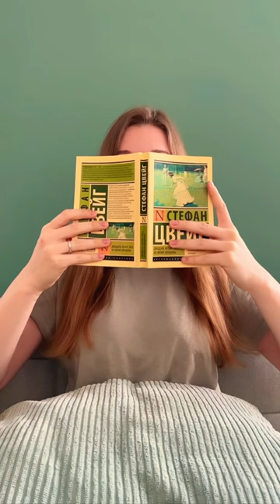books bookblog книги